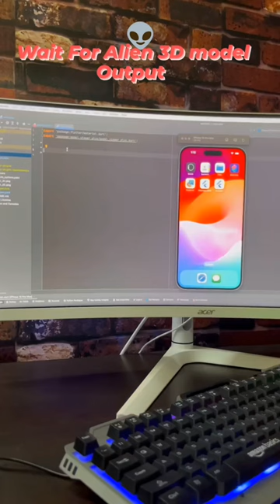software engineer app developer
Dive into the world of Flutter with this step-by-step Whatsapp Clone UI Tutorial for 2024!

About me : I am a Senior Software Developer, Have 9 years of experience in Mobile Apps web Apps and Machine Learning and AI,

🚀 Unlock the secrets of UI development and craft a stunning replica of the popular messaging app. Follow along as we explore Flutter magic and elevate your coding skills. 🔒📱

Dive into the dynamic world of mobile app development with this epic Flutter tutorial! In this step-by-step guide, we'll explore Dart, the programming language behind Flutter, and delve into creating a stunning Whatsapp Clone UI. Learn about Flutter widgets, UI design, state management, and discover tips and tricks for efficient Flutter development. Whether you're a beginner or an experienced developer, this tutorial covers Flutter UI layouts, navigation, and animations. Explore the power of Flutter's hot reload feature and gain insights into Flutter's Material Design principles. Follow along as we discuss cross-platform app development, Firebase integration, and highlight the Flutter community's open-source contributions. Elevate your Flutter skills with this comprehensive tutorial, filled with examples and custom widget creation. Join the Flutter journey today and become a part of the thriving Flutter development community

How to install Flutter?
What programming language does Flutter use?
Flutter vs React Native - which is better?
Flutter vs SwiftUI - a comparison.
How to create a simple Flutter app for beginners?
What are Flutter widgets?
How does Flutter's hot reload work?
What is Dart programming language?
Flutter vs Xamarin - pros and cons.
How to handle state in Flutter?
Flutter vs native development - advantages and disadvantages.
Flutter vs Kotlin for Android development.
What is Flutter Firebase and how to integrate it?
Flutter vs Flutter Web - differences and similarities.
How to create a custom widget in Flutter?
Flutter animation tutorial - where to start?
Flutter layout tutorials for responsive design.
Best practices for Flutter app development.
How to handle navigation in Flutter apps?
coding projects with source code

For 3D object rendering in Flutter, developers typically relied on integrating with external libraries or plugins specifically designed for 3D graphics. Some popular options included:

Flutter 3D Object Picker:

A plugin that allows developers to integrate 3D object picking capabilities into their Flutter applications.
Flare:

Flare is not specifically designed for 3D rendering, but it supports vector animations and interactive UI elements. It might be useful for certain types of 3D-like effects.
Unity and Flutter Integration:

Some developers chose to build their 3D content using Unity and then integrate it into a Flutter application. This involved using platform channels to communicate between Flutter and Unity.